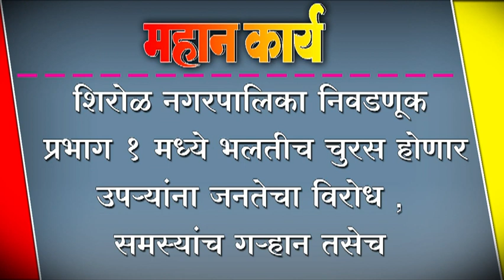शिरोळ नगरपालिका निवडणूक प्रभाग १ मध्ये भलतीच चुरस होणार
शिरोळ नगरपालिका निवडणूक प्रभाग १ मध्ये भलतीच चुरस होणार; उपर्यांना जनतेचा विरोध , समस्यांच गर्हान तसेच